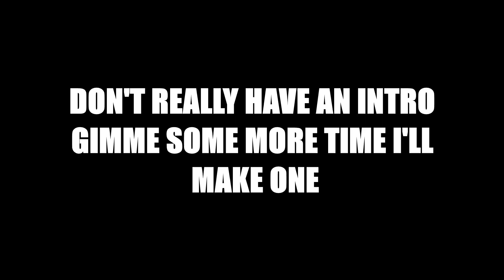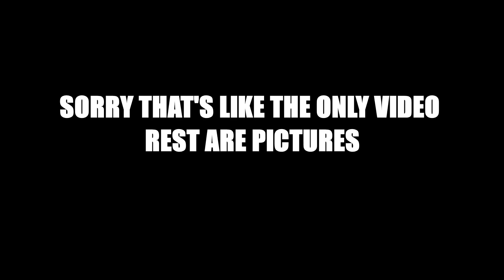S3E1: The Return of the Cavs Project + Chocolate Milk Mile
The Cavs Project returns after around 3-4 years with the 2022 Chocolate Milk Mile. Obviously, the way the videos were made will have changed and the production might not be as good as it used to but hopefully you enjoy.